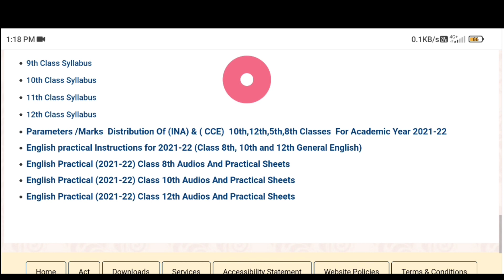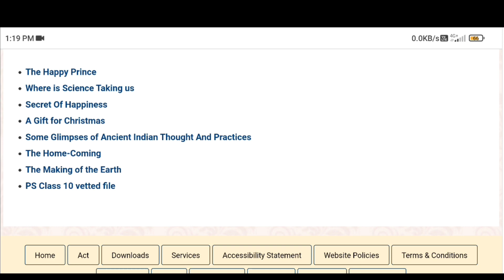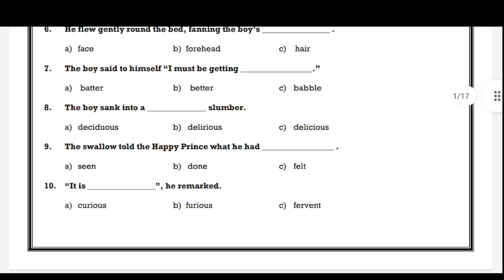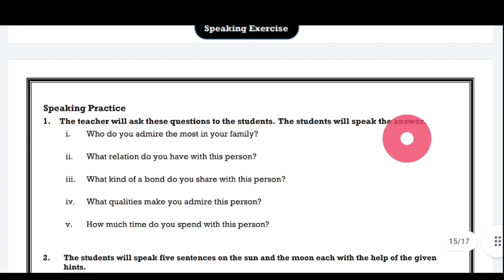PSEB Class 8 English Practical | PSEB Class 10 English Practical | PSEB Class 12 English Practical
PSEB Official Website Link: pseb.ac.in

e-Pathshala e-pathshala ePathshala e-Pathshala e-pathshala